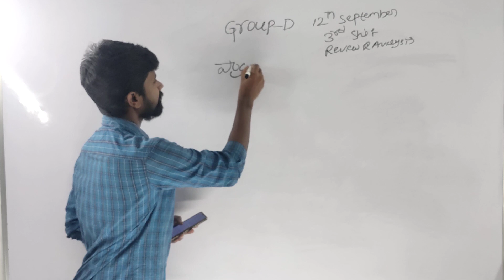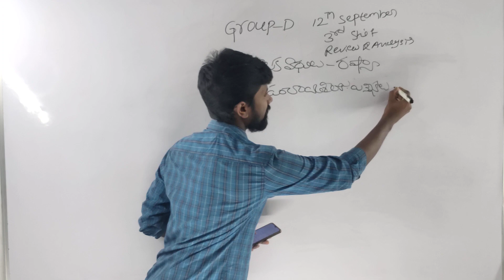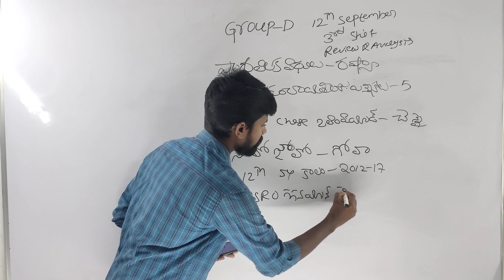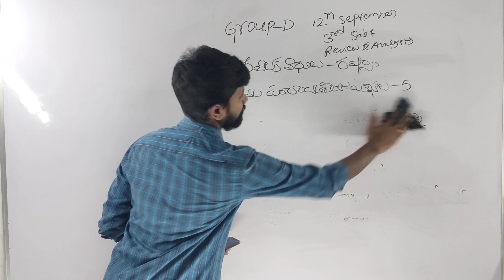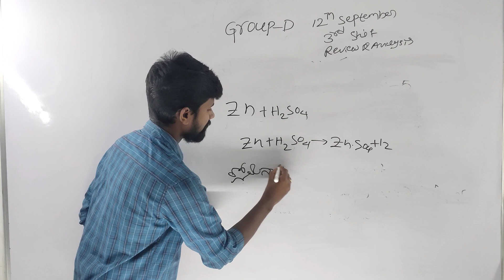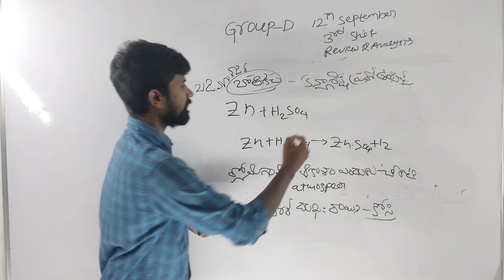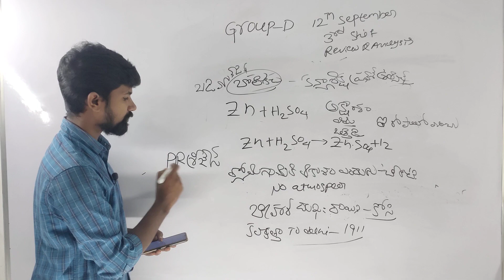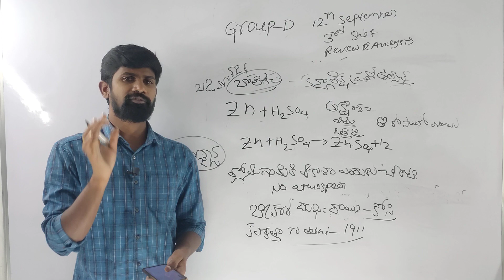RRB group d 3rd shift 12th September paper review & analysis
today group d first shift paper analysis in Telugu today
rrb group d first shift paper analysis today
group d first shift paper review
group d first shift paper analysis today
rrb group d first shift paper analysis today 2022
group d first shift paper analysis in Telugu by Naidu sir